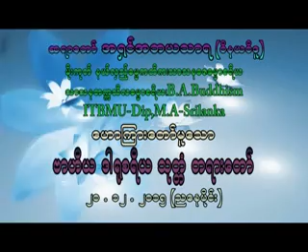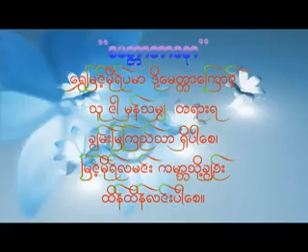(၆/၁၅) ဗာဟိယ ဒါ႐ုစရိယ သုတၱံ တရားေတာ္၊ ဆရာေတာ္ အရွင္အဘယသာရ (ဝိနယဝိဒူ)၊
(၆/၁၅) ဗာဟိယ ဒါ႐ုစရိယ သုတၱံ  တရားေတာ္၊ 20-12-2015 (ညေနပိုင္း)    ။  ဆရာေတာ္ အရွင္အဘယသာရ (ဝိနယဝိဒူ)၊  မိုးကုတ္နယ္လွည့္ဓမၼကထိက၊ ( U Abhayasara , B.A, M.A, ITBMU - Dip)၊ ေရႊဝါဝင္းေက်ာင္းတိုက္၊  ေတာင္ဒဂံု၊ ရန္ကုန္။ ၀၁-၅၉၅၃၂၈၈၊ +၉၅(၀)၉၅၀၄၁၄၇၁ ၊၊ ဓမၼဒါန  Dhamma Dana YouTube Channel